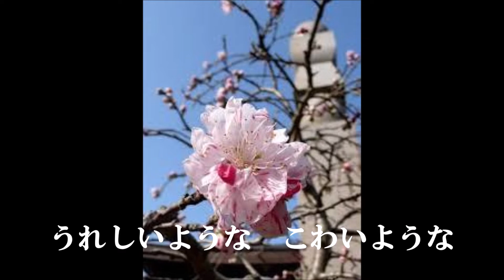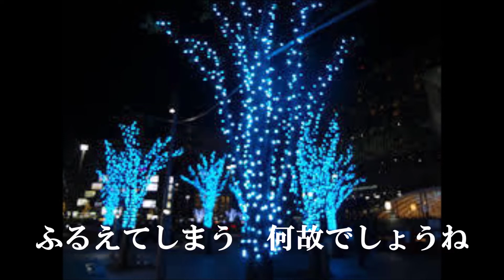こまっちゃうナ‹山本リンダ›